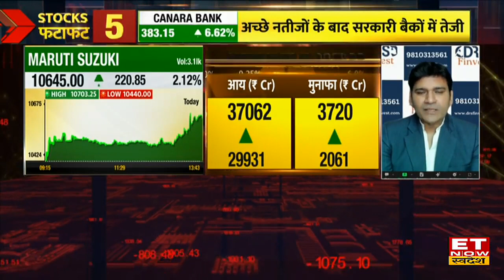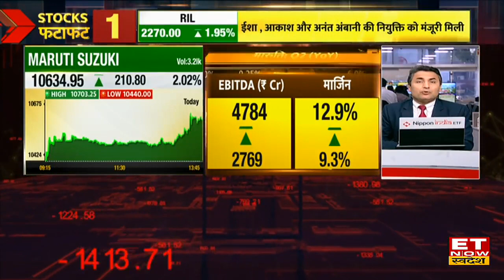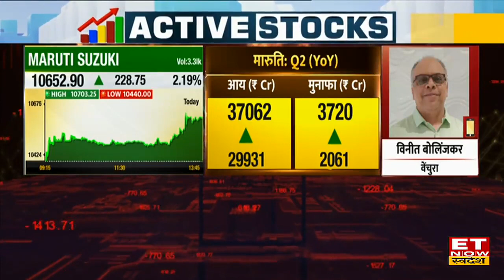Maruti Suzuki Q2 Results : Maruti Suzuki ने पेश किए Q2 नतीजे, Revenue बढ़कर ₹37062 Cr हुआ | ETNS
- मुनाफा ₹2061 Cr से बढ़कर ₹3720 Cr
- आय ₹29931 Cr से बढ़कर ₹37062 Cr